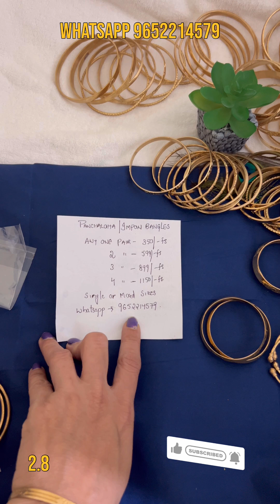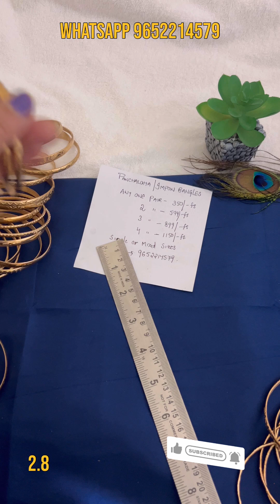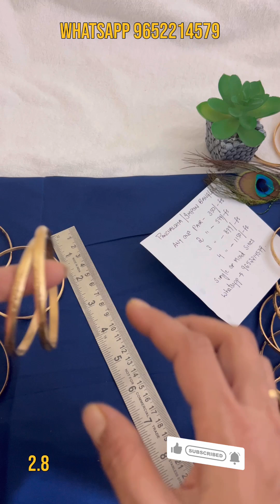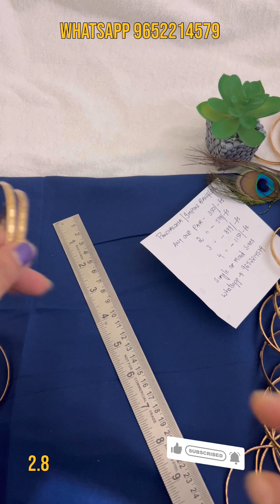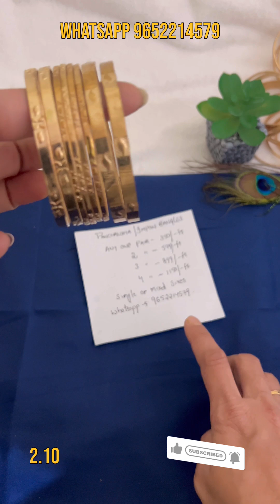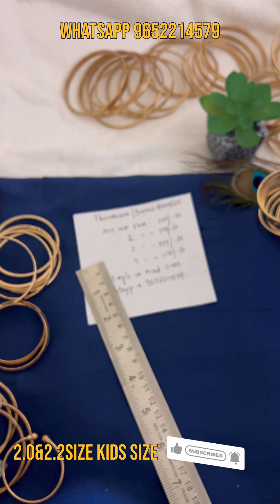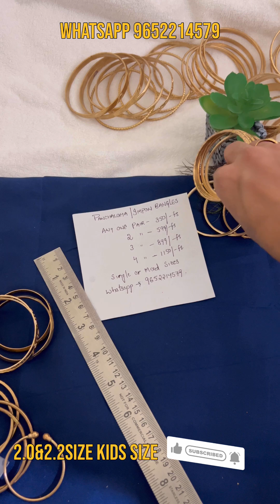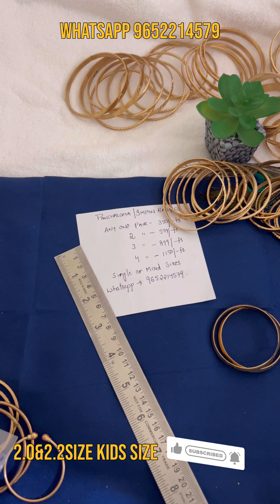panchalohabangles 2.8/10/kids size impon 5metal Metal lifetime warranty |whatsapp 👉9652214579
👉 *ముఖ్యమైనది 👉మీరు ఆర్డర్ చేసిన ఈ ప్రొడక్ట్ వచ్చిన తరువాత ఓపెన్ చేసే ముందు నుండే ఓపెనింగ్ 🎦వీడియో కచ్చితంగా తీయవలెను... మీరు పార్సిల్ ఓపెన్ చేసిన దగ్గరనుండి ఎటువంటి కట్స్ లేకుండా 360° Degrees లో వీడియో తీయాలి...*
అలా తీసిన వీడియో పంపితేనే మీకు ఏదైనా డ్యామేజ్ ప్రాబ్లం వస్తే ప్రోడక్ట్ కి *Compensation* చేయబడుతుంది... ప్రొడక్ట్ కి కేవలం Compensation మాత్రమే ఉంటుంది ప్రూఫ్ లేనిదే డ్యామేజ్ కి కూడా ఏమీ చేయలేము... *వీడియో ప్రూఫ్ కంపల్సరీ...*
అలాగే వచ్చిన తర్వాత నచ్చలేదు అన్న కానీ ఎటువంటి *రిటర్న్స్* లేదా *ఎక్స్చేంజ్* ఉండవు..
No compensation for small issues like stone missing,bending,manually corrected and colour issues etc..
If any returns have to do within 24hrs of delivery
Fixed prices
If product returned for any reason have to pay shipping cost

NO COD/ No REFUNDS/NO GUARENTEE
ONLY ONLINE PAYMENT
Phn pe or gpay

👉 *గమనిక: ఈ ప్రొడక్ట్స్ మీకు మంచి క్వాలిటీతో ప్రొవైడ్ చేయడానికి చూస్తాము..

🥰Happy Shopping 🥰
Thanku🙏 Done ✅

🙏No exchanges/No returns
🙏Returns can be claimed only if valid video is given

What is valid video ??
Once u receive the packet open it before 24 hrs. show the parcel 360 degree (4 sides ). Show the front track id too and then start cutting and don’t stop the video till end. Only returns can be accepted if any thing broken/ missed shown
in this valid video. The video must be clear and visible. Pls don’t mange items with one hand while opening which may cause breakage when u twist the long chains.